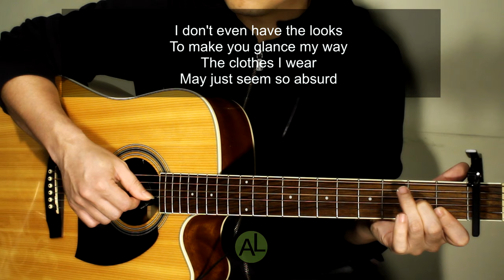Ordinary song - Acoustic karaoke (Marc Velasco)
Tuned half step lower. Capo 1st fret. Key of C major.